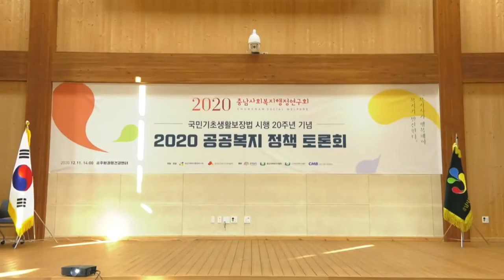주요3) 코로나19로 인해 달라진 정책토론회